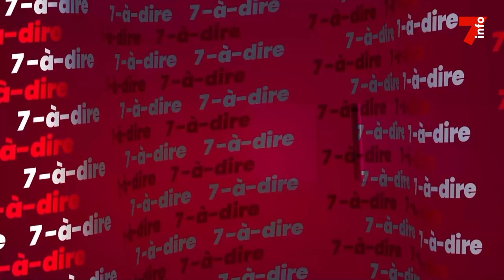7-à-dire | Entretien avec Issiaka Sangaré, sécrétaire général et porte-parole du FPI